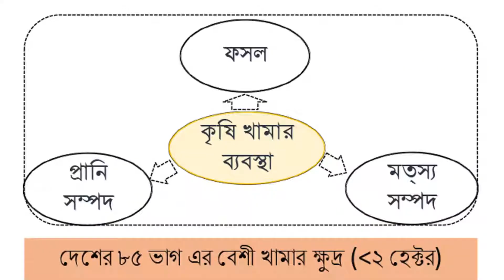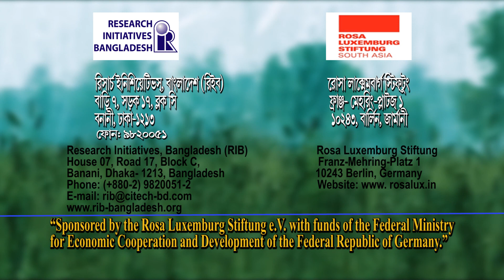জীববৈচিত্র নির্ভর কৃষি চাষের বিভিন্ন কৌশল । বিশেষজ্ঞের পরামর্শ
Different techniques of biodiversity based agriculture ..Expert advice
জীববচৈত্র্যি নর্ভির কৃষি চাষের প্রায়োগকি বিভিন্ন কৌশল । বিশেষজ্ঞের পরামর্শ

"BONGO FUSION"
Here you will watch different Types entertaining and educative programs such as short films, video fiction, telefilm, drama serials, documentary, Music video, tv commercial, health and wellness to love and relationships, psychology, self-improvement, motivation, interesting facts, awareness and much more.